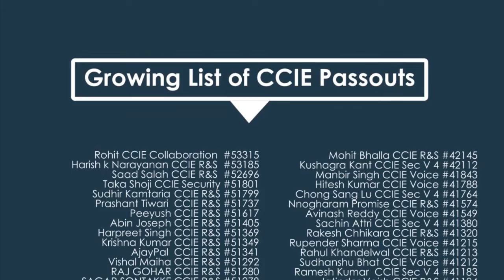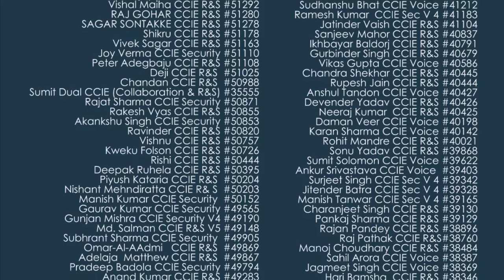David of Nigeria Clears CCIE R&S #53366 in 1st attempt | CCIE R&S Training, Network Bulls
“Hi everyone, my name is David Imoko and I am from Nigeria. I came to Network Bulls for my CCIE R&S training. I got to know about Network Bulls from my friend who passed out from here and got his CCIE number. Recently, I also got my CCIE number #53366.
According to me, Network Bulls is a nice place and anyone who wish to learn networking technology and want to get a CCIE number should come here.

Instructors are good, they give you the study material, the t-shoot, proxies and help you to get your CCIE number. Anyone who wishes to follow the same path, I recommend you to come here.”